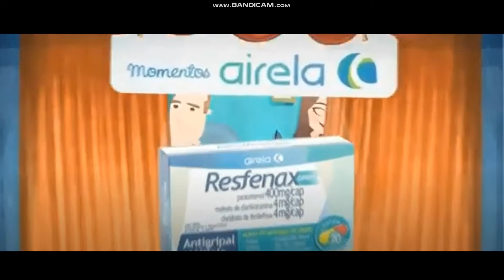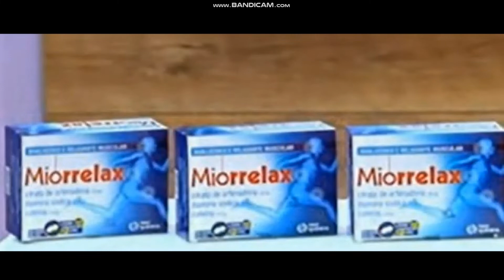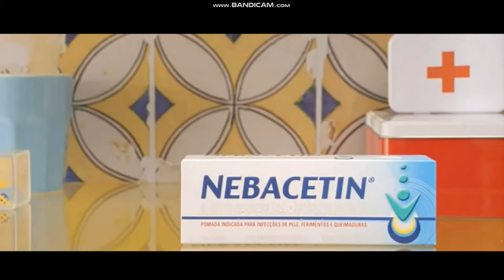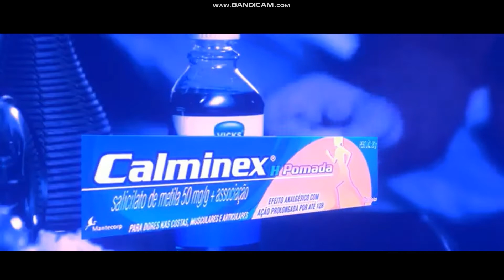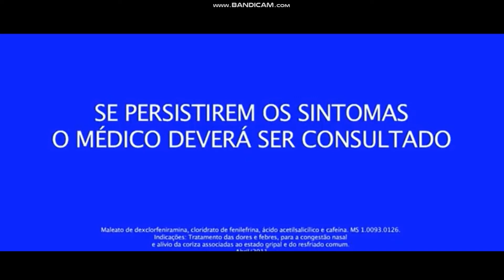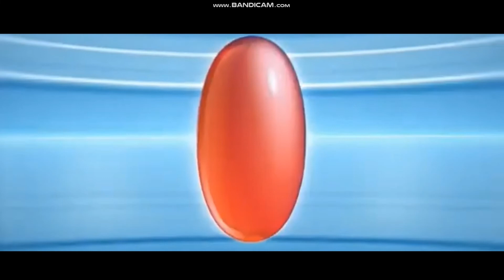ESSE MEDICAMENTO É CONTRAINDICADO EM CASOS DE SUSPEITA DE DENGUE. 6 - SNEAK PEEK 4